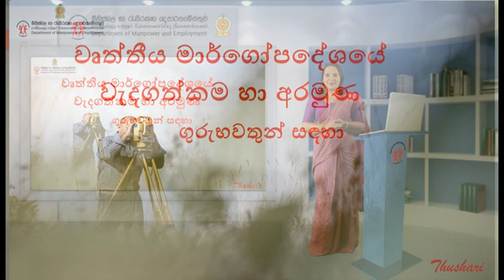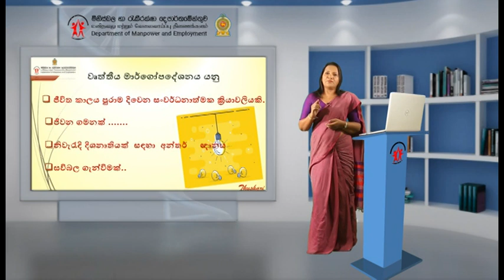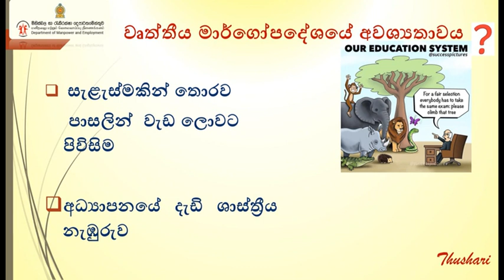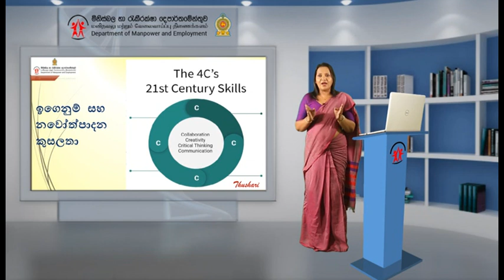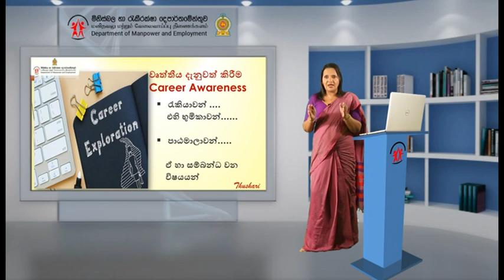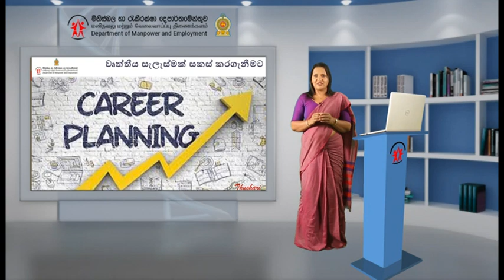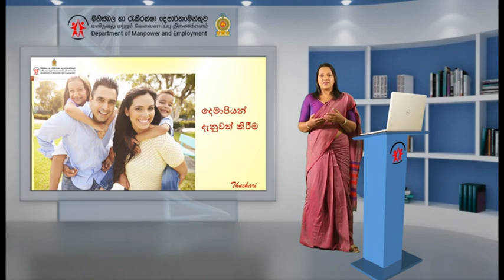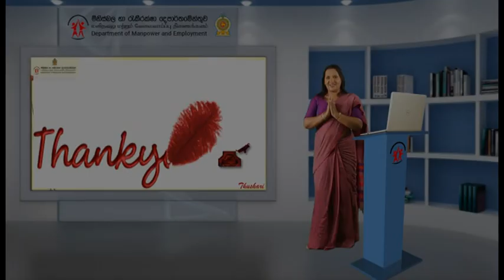1. වෘත්තීය මාර්ගෝපදේශනයේ වැදගත්කම හා අරමුණ (ගුරුවරු දැනුවත් කිරීම)